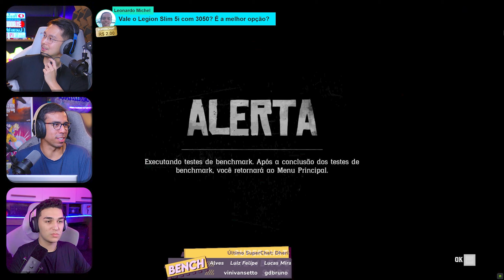O Legion Slim 5i com 3050 6GB vale a pena? É o melhor notebook com essa placa de vídeo!